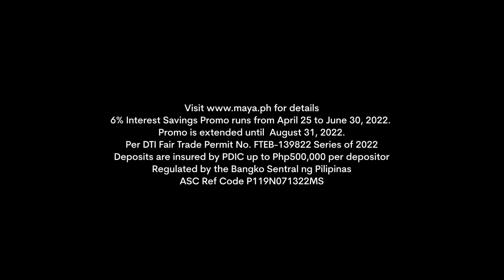Your financial freedom starts with Maya!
Financial freedom starts with a money app that does it all.

🌱 Banking with 6% interest per annum
⚡ Up to P15,000 instant credit
    Open to select users only. Approved amount based on eligibility.
🚀 Crypto for as low as P1
🤑 Send and receive money with a @username – coming soon

Download Maya, your all-in-one money app, today.